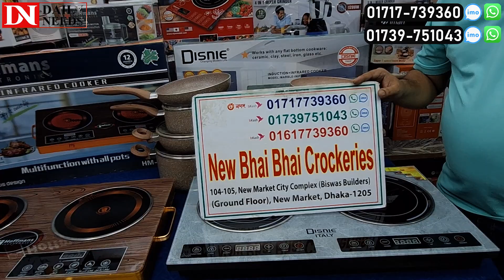বাজারের সেরা ইলেকট্রিক চুলার দাম জানুন || Induction Cooker/ Electric Chula Price In BD 2024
New Vai Vai Crockeries
Shop:104,105, New Market City Complex,
(Biswas Builders) New Market , Dhaka-1205

☘Allah Hafez☘